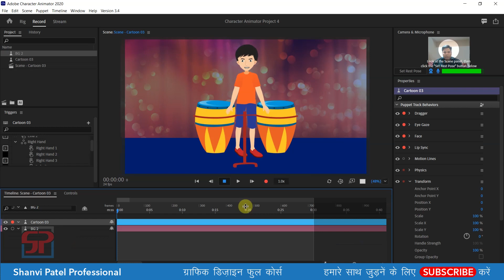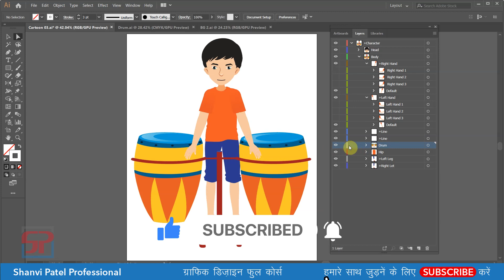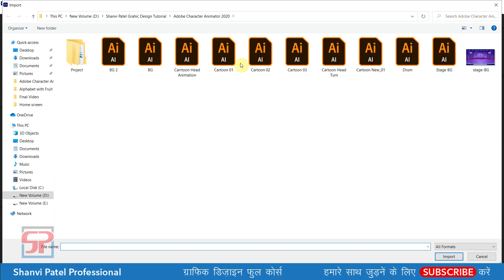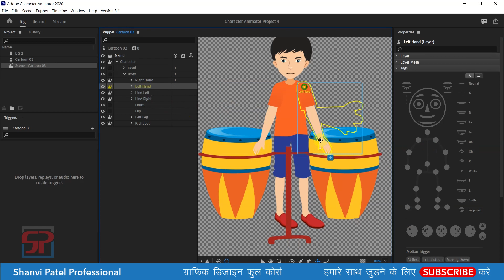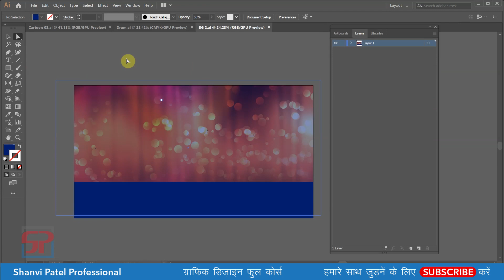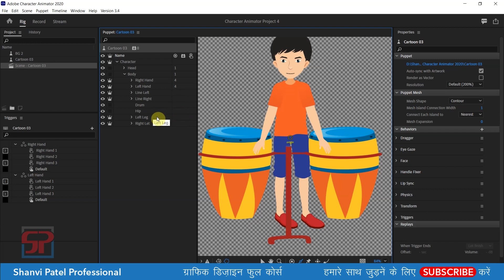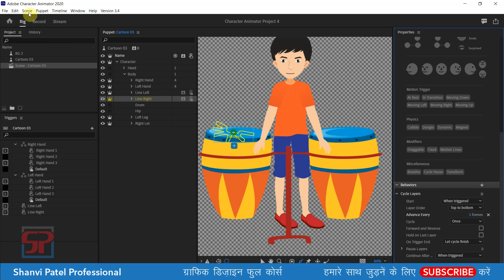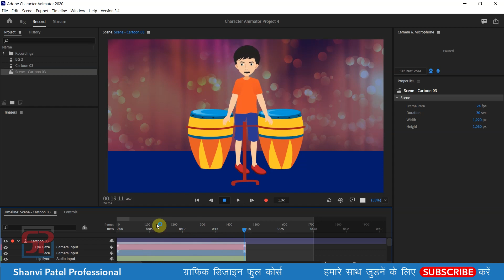Adobe Character Animator 2020: Cycle Layers Trigger | 2D Animation | Hindi Tutorial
In this tutorial we can learn about Cycle Layers Trigger in Adobe Character Animator 2020.

Cycle Layers Trigger
breath Trigger in character animator
Breath Trigger
Breathe and Motion Triggers
Auto Blink
Auto blink in character animator

2d animation tutorial
adobe animate tutorial
after effect character animation
after effect animation tutorial
adobe animate cc tutorial
character animator cc
2d character animation
animate cc tutorial
animate cc tutorial in hindi
character animation in after effects
after effect 2d animation
adobe character

Arm IK in Adobe Character Animator Tutorial in Hindi
How To Use Arm IK in Adobe Character Animator?
How to improve Replays for Arm Triggers in Character Animator 2020
Rig Arms in Adobe Character Animator 2020 in Hindi
Limb IK in Adobe Character Animator Tutorial in Hindi
How to add motion triggers in adobe character animator puppet
Recording & Editing in Adobe Character Animator Tutorial

How to use Triggers in Adobe Character Animator?
Create New In Character Animator
How to create Arm Triggers ?
Advanced Rigging in Adobe Character Animator
Create Puppet in Illustrator for Adobe Character Animator
Masks and Eye Gaze in Adobe Character Animator
Cartoon animations in Adobe Character Animator
Front and Side Walk Cycle in Adobe Character Animator
rigging and animating in Adobe Character Animator
Triggers in Adobe Character Animator
Customizing character with Adobe Illustrator
How to arrange Layer and Names ?

2D short film
Creating 2D Animation Video
Principles of Animation
How to Make 2D Animation
How To Create Cartoon Videos
2D cartoon animation in Adobe Character Animator

IK Motion Editing
How to Create Character Indian Women
iclone 7 tutorial
Blender
Cartoon Video
adobe animate cc tutorial in hindi
2d animation software
toonboom
adobe character animator tutorial in hindi
cartoon Animator 4 character creation
How to make character for animation
Moho Pro 13

Advanced Rigging in Adobe Character Animator in Hindi. Arm IK in Adobe Character Animator 2020. Creating a Photoshop Puppet for Adobe Character Animator 2020. Getting Started in Adobe Character Animator. Character Animator Rigging. Character Rigging in Character Animator. Hand Finger Rigging & Animation in Adobe Character animator. Limb IK in Adobe Character Animator. Walking in Adobe Character Animator. Animations Walk in Adobe Character Animator. Front and Side Walk Cycle in Adobe Character Animator. Walking Cycle and Hand Animation Step by Step in Character Animator CC 2020 in Hindi. Walk Cycle in Character Animator.